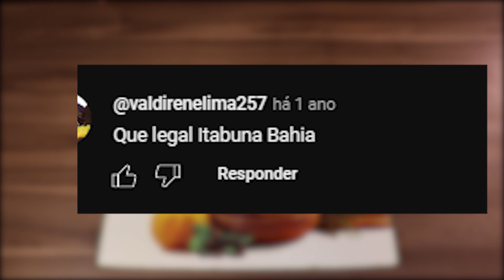Aprenda a fazer um delicioso chá de capim limão | Dr. Saúde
Chá da Ameixa Preta Para Soltar o intestino.

é um excelente remédio caseiro. Além disso, Os laxantes são preparações usadas para encorajar a eliminação das fezes.

Eles geralmente são usados para tratar a constipação.

Certos laxantes salinos, estimulantes e lubrificantes são usados para evacuar o cólon para exame retal e dos intestinos.